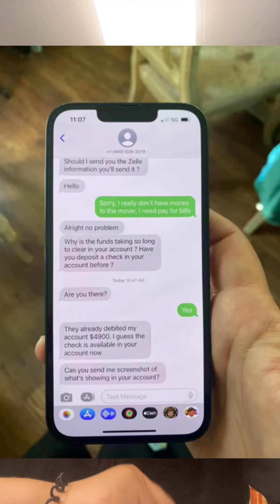美国骗子骗法层出不穷 租房也被骗 大家要警惕